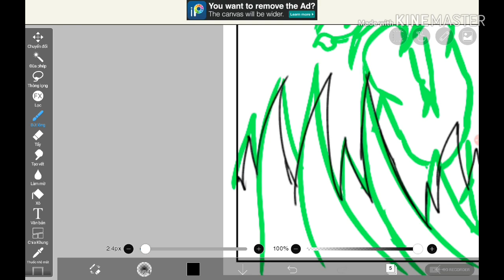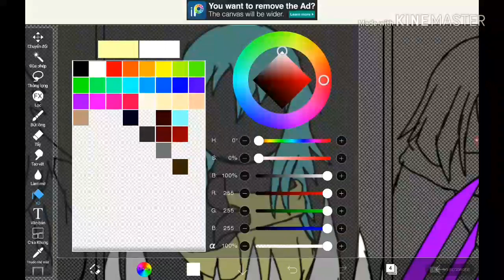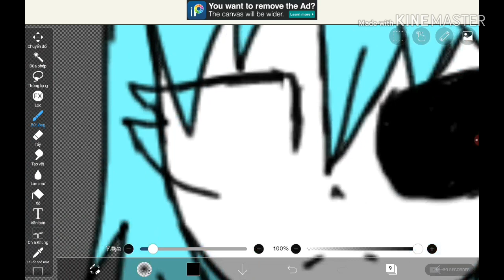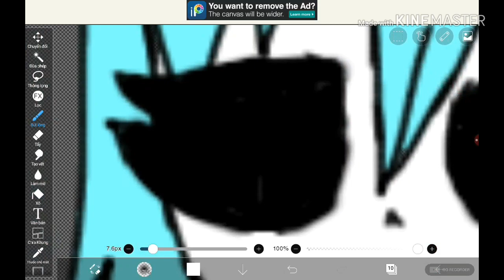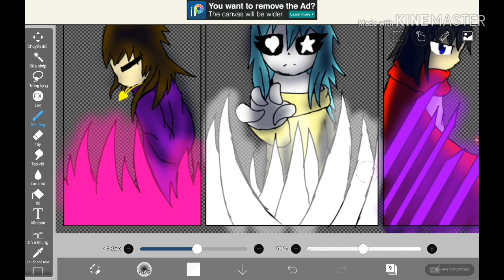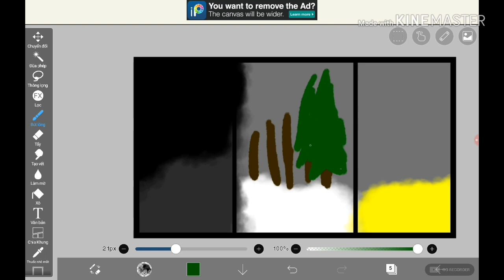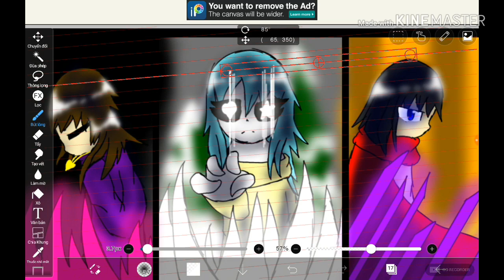Special speedpaint (part 2)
Again there's more than you think bro